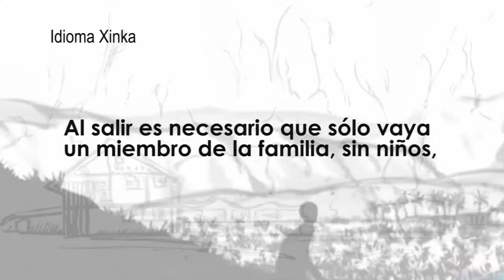Xinka. Campaña 4, Medidas Estado de Calamidad y Toque de Queda.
ALMG apoyo del Componente para la Eliminación del Racismo Interinstitucional.